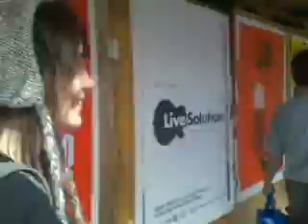City With The Sarah's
THE QUALITY IS HORRIBLE!
Went into the city with sarah, had an awesome time, loved every minute, even the shoeless parts :)